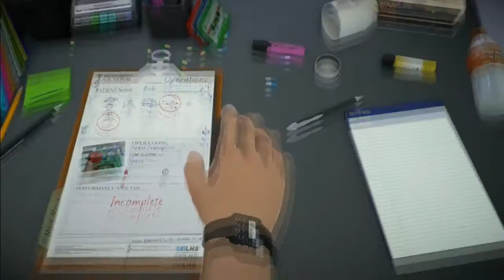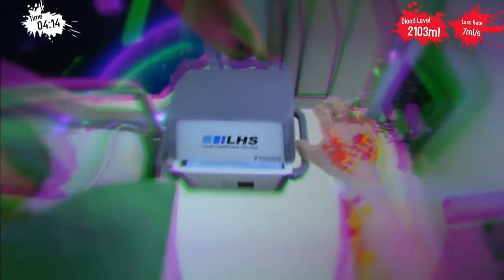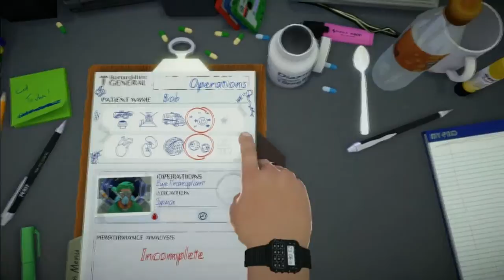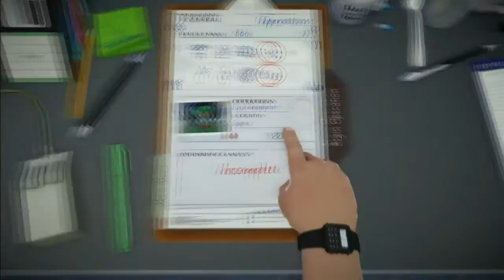Let's Operate! Surgeon Simulator A&E PS4 (Part 9) - In Space no-one can hear your Frustration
Picking shit up in zero gravity simulator 2014.

Ending tune by teknoaxe.